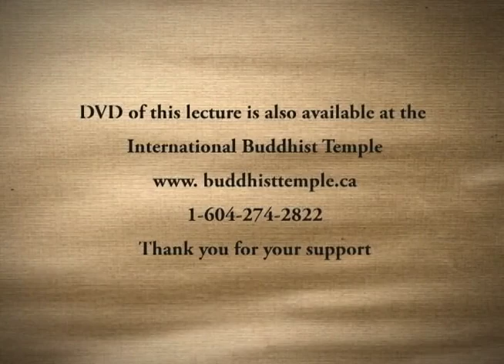[English] Dharma Q&A Episode 19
• Levels of human existence on Earth • Did Buddha write all of the Sutras? • Deluded thoughts & reincarnations • How does a person know that he is Enlightened? • The monk who brought Buddhism East

Dharma Q&A in English, with Venerable Guan Cheng, episode 19 at the International Buddhist Temple 觀成法師開示 英語 佛法問與答第19集